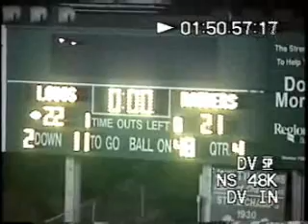Longview vs Tyler Lee, 2003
The ending to the 2003 Longview @ Tyler Lee football game, where Longview led 22-15 until Lee brought themselves to within one point of tying the game. There, the Red Raiders went for the two and the win. But! The Lobos defense stood up and Longview ended Lee's hopes of bringing home a 2nd straight 11-5A Championship with a victory.